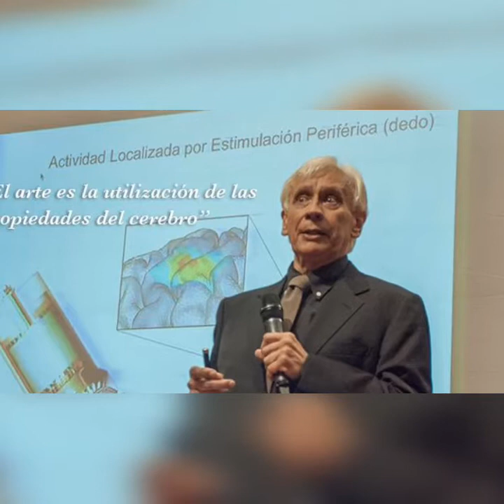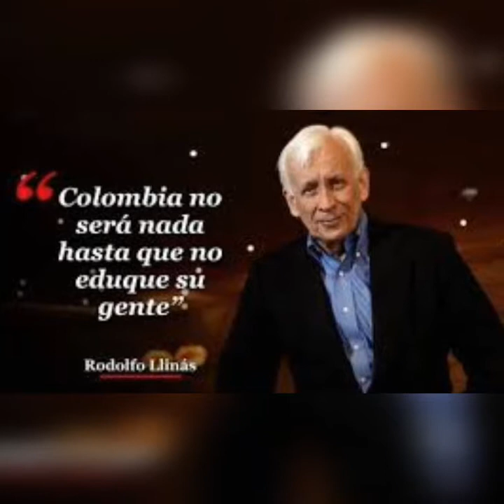LIFE OF RODOLFO LLINÁS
In this video we will find a brief review about the life and work of Rodolfo Llinás Riasco, and each of the achievements he made over the course of time